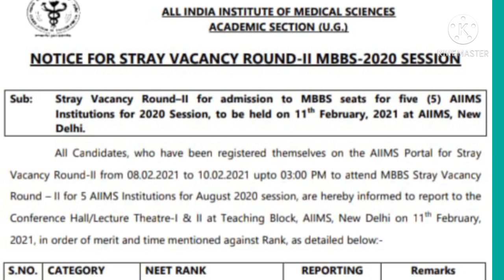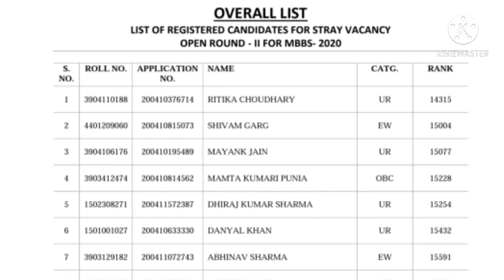Neet 2020 Merit List Released For Stray Vacancy 2nd Round🔥 483 Candidates Are Selected For Reporting